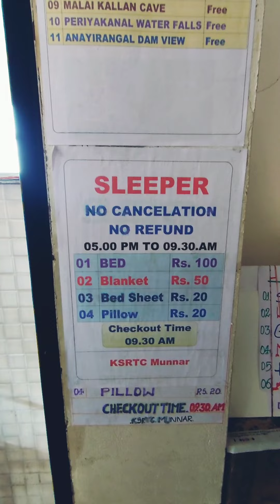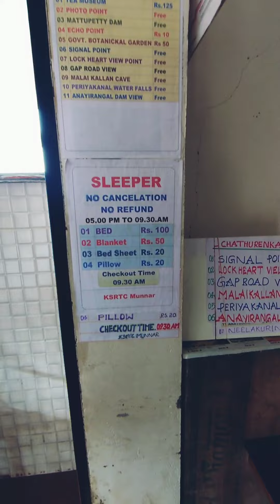Rs 100 K S R T C munnar ROOM'S SLEEPER